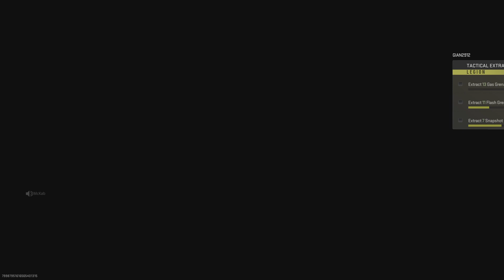COD MW2 - Close Call Exfil SAVING THE SQUAD